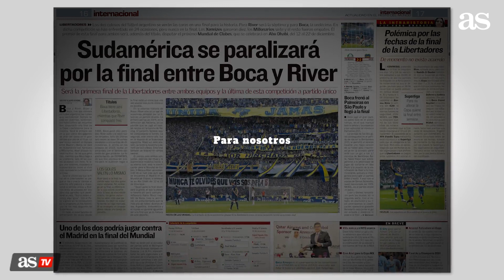Boca-River: una final histórica para todos, el vídeo que te pondrá la piel de pollo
Se aproxima uno de los eventos históricos en el planeta fútbol. La final de la Copa Libertadores alberga la mayor de las rivalidades conocidas. Emociónense.